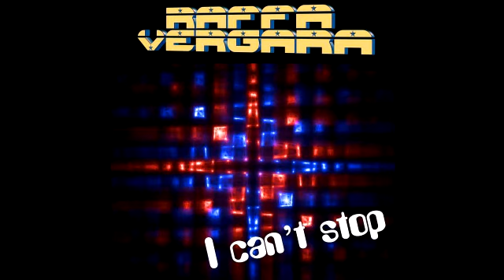Sandy Rivera - I can't stop (Vergara's calling cassani Rmx)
Demo de mi remix a I can't stop de Sandy Rivera, rememorando aquel genial remix que le hiciera Luca Cassani.